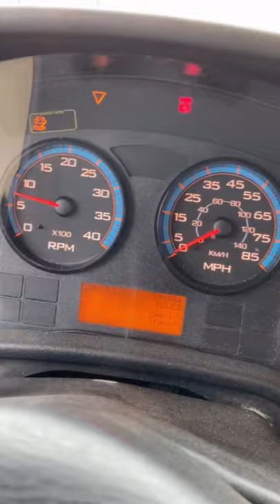MY SCHOOL BUS BROKE DOWN IN THE MIDDLE OF MY ROUTE!